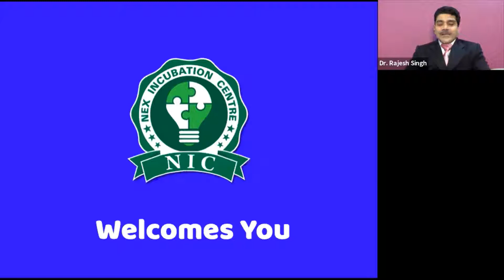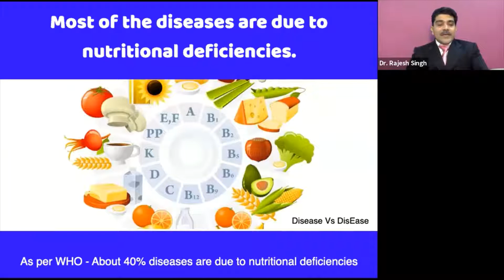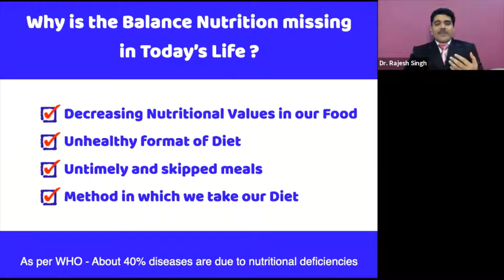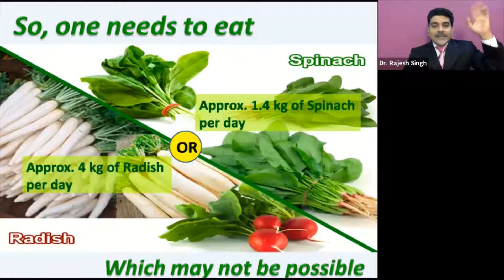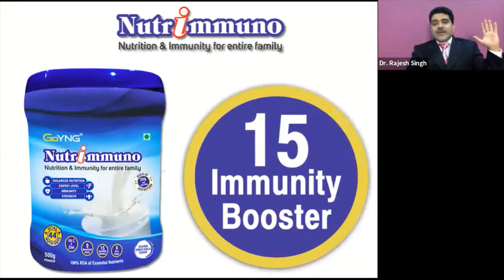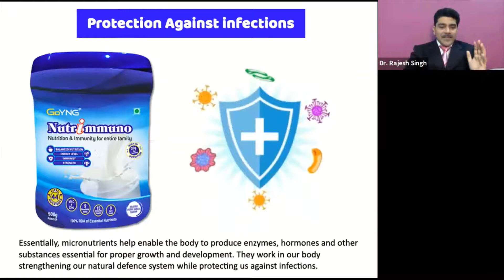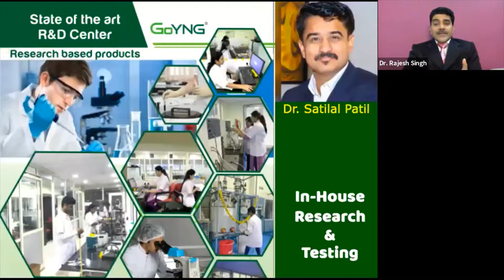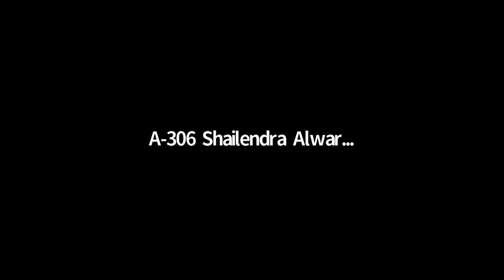Goyng Nutrimmuno Benefits explained by Dr.Rajesh singh | NexMoney